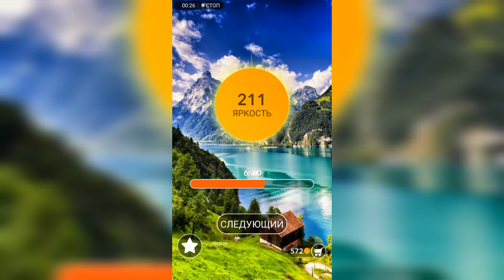Word / Слово Крест: Поиск русского кроссворда / Уровень 16